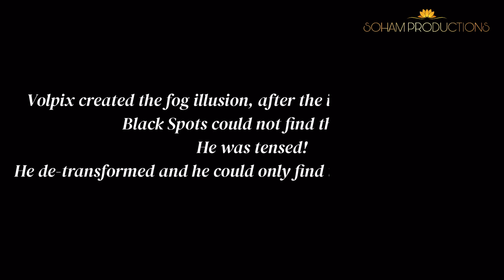🐞 Burden ( Ray’s Mistake Part-II ) 🐾 || Full Episode 🦋 || Season 3 Last Episode ☯️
The journey of season 3 ends with a lot of questions and mysteries